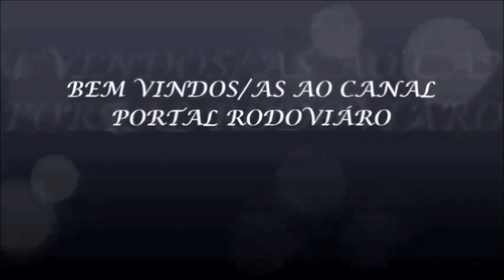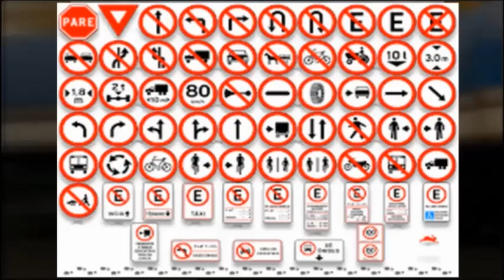Indústria da multa existe ?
Pesquisa de opinião pública sobre a retirada dos radares moveis de rodovias federais
Apesar de a maioria achar que existe uma indústria da multa, a maior parte dos entrevistados é contra a proibição dos radares móveis – aqueles operados diretamente por policiais rodoviários

Vídeo com conteúdo informativo e educativo para a prevenção de acidentes de  trânsito ou conteúdo  jornalísticos agregando comentários próprios
Canal de notícias, informações e entretenimento.
Email Comercial para parcerias e assuntos relacionados .